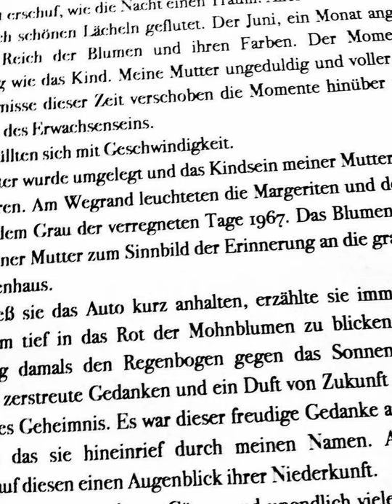1. Liebeserklärung an die Mutter. (Ausschnitt)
Gelesen von Ursula Furlan und Pfarrer Tobias Brendel.
Musikstücke von Thomas Schübel, Markus Hubrich und Unbekannt.
Idee, Billy Wechsler.